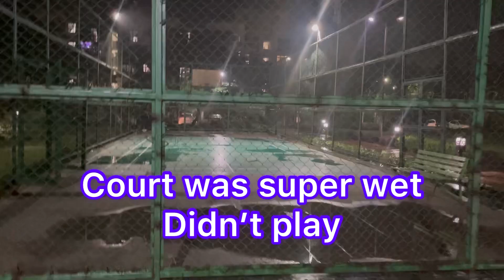Happy Birthday Veerji 🥳🎂❤️🫶🏼| Thakur Family’s Vlog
Hello guys and welcome back to another Vlog. This is vashu bhaiya my elder brother’s birthday vlog. Witness all the masti we did over weekend.
We can also connect over insta link is below 👇🏼.